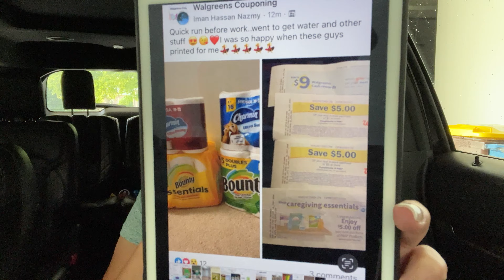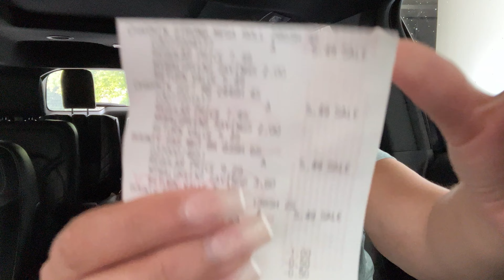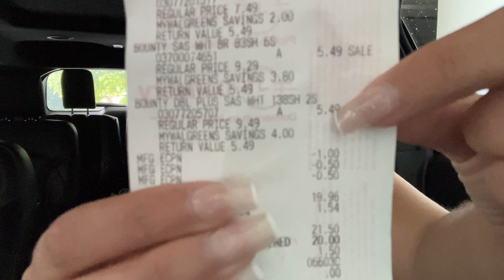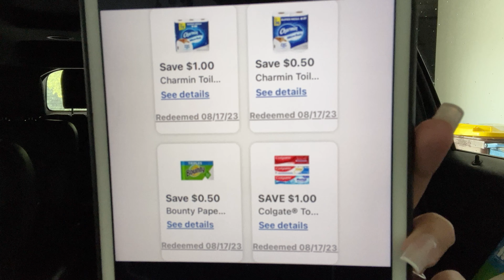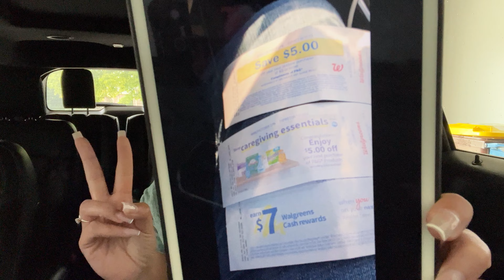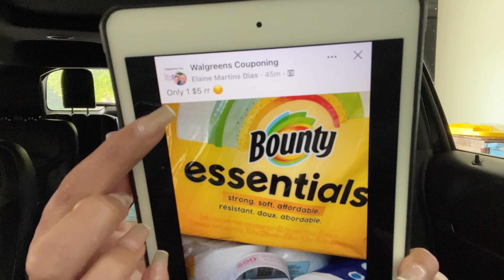‼️Que La **CORREDERA NO PARE** Cuantas **CATALIANAS NOS DIERON?** 08/17/23‼️